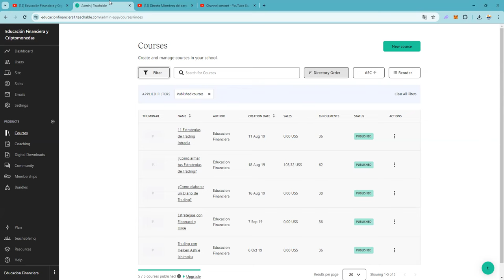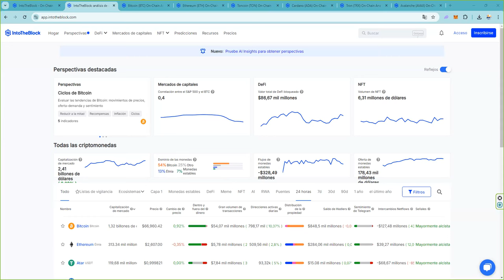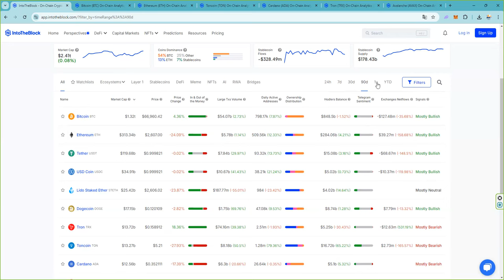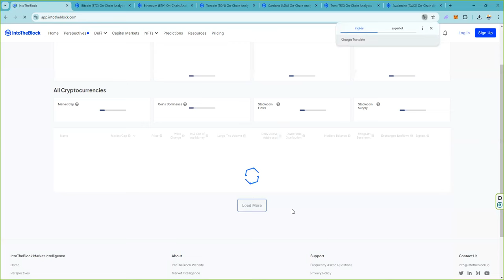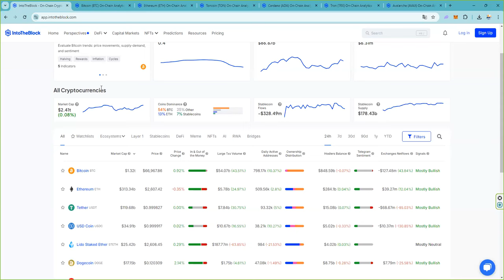¿Quieres saber los entresijos de una criptomoneda? ¿Quien esta detras de la cripto? 👉Esta es tu web